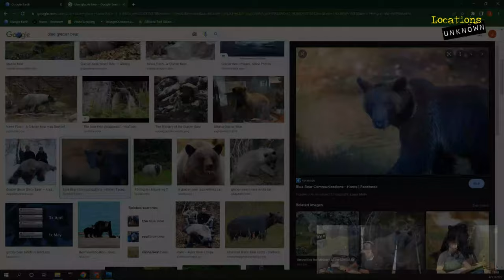LU Clips - Glacier Bay National Park Location Profile (Kevin O'Keefe Case)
This clip is from Locations Unknown Episode 58 - Kevin O'Keefe - Glacier Bay National Park.  You can listen to the full episode

Case Summary:
Sept 28, 1985, 36-year-old California resident and outdoorsman left for Alaska on a multi-week remote camping trip in Glacier Bay National Park.  He planned to spend 2 weeks alone in the remote wilderness, only moving from his site for occasional day hikes.  Near the end of his planned stay, park officials went to check on him only to find O’Keefe had vanished.  Join us this week, as we investigate the strange disappearance of Kevin O’Keefe.